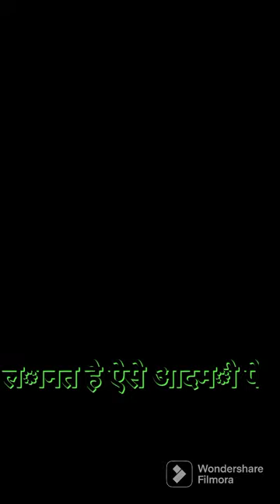अल्लाह कि लानत हो ऐसे आदमी पे इंसान अल्लाह हदीस नबी का फ़रमान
अल्लाह कि लानत हो ऐसे आदमी पे
क़ब्र के हालात
मौत का मंज़र
मां बाप
सीरत रसुल की
बयान
seraj ka safar 2022
मदीने का मंज़र
दावत दीन कि
अल्लाह का अर्श